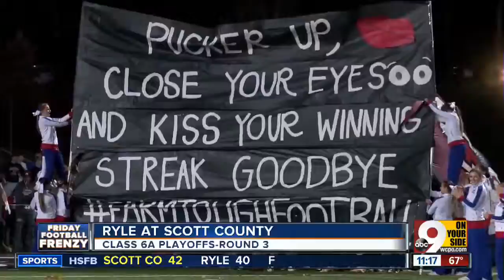Scott County 42, Ryle 40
Raiders suffer first loss in Kentucky 6A quarterfinals.